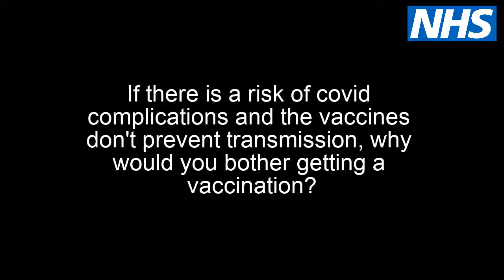Q2. If there's a risk of covid complications and vaccines don't prevent transmission, why vaccinate?